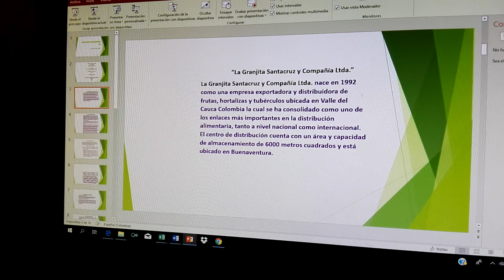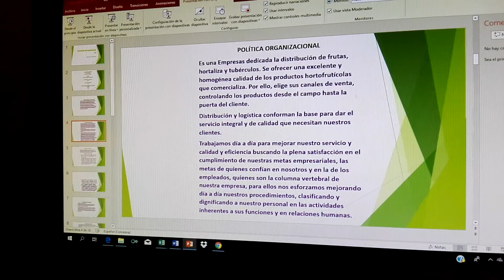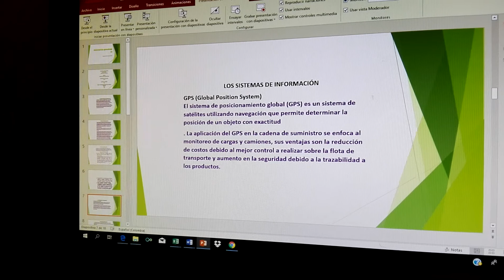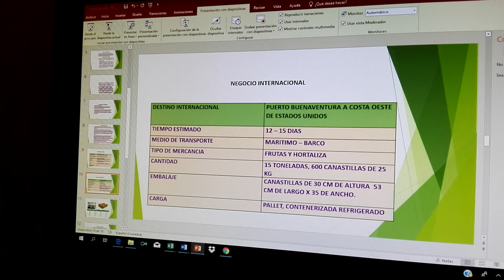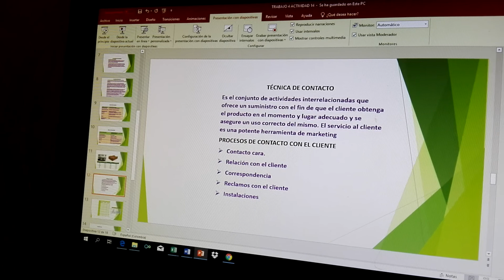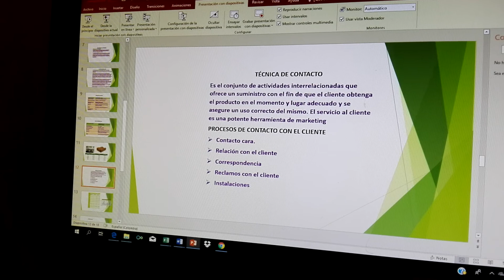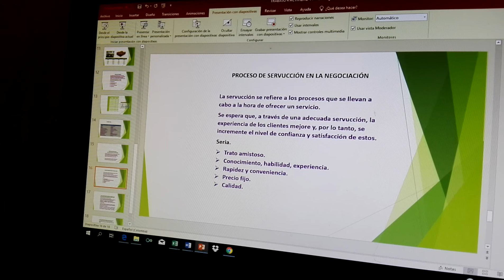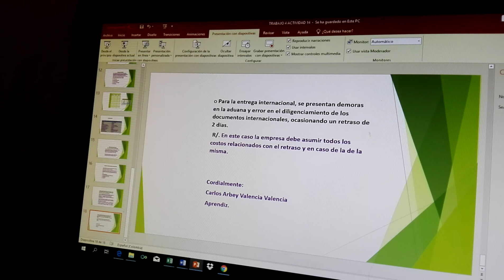Trabajo 4 act 141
Evidencia 4: Video “Servicio al cliente”